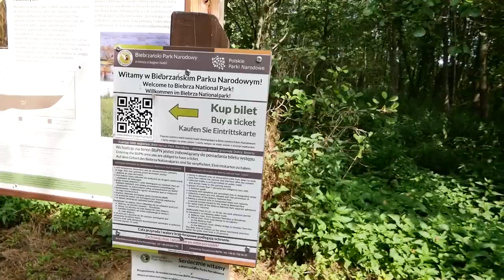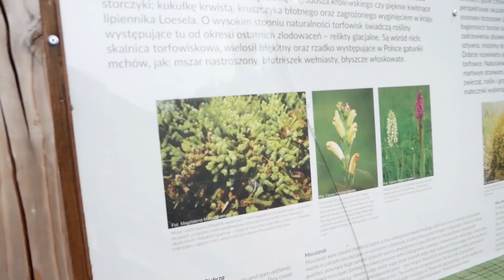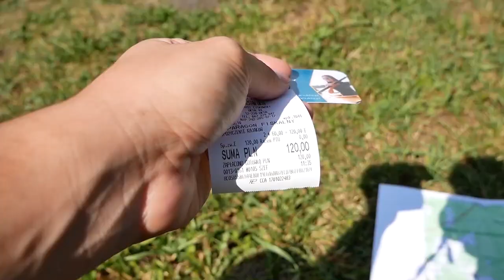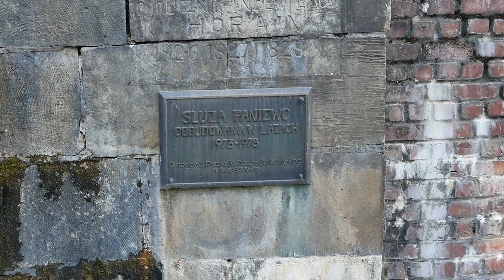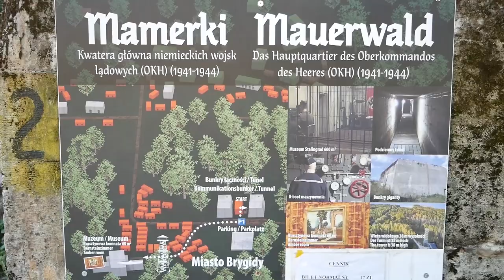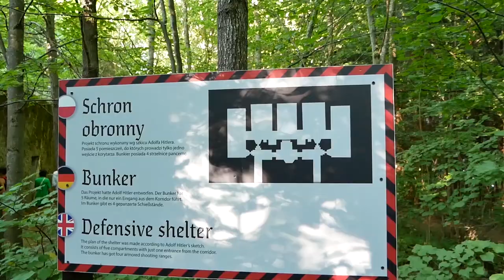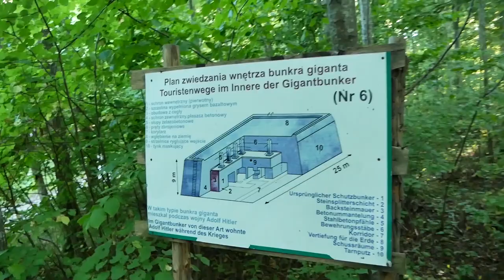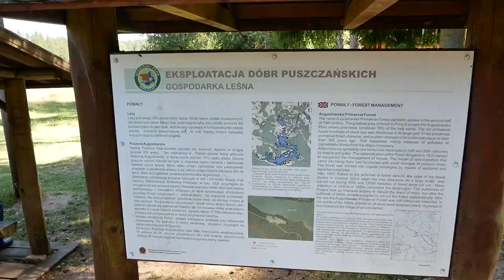Podlasie i Mazury - Nieznane i Znane - czyli jak wyjechać i nie siedzieć minuty :) Vlog Podróżniczy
🔥Jeśli spodobał Ci się film i zainspirował do działania, to nie zapomnij dać łapki w górę i zostawić suba🔥
🔥Zapraszam na Funpage na Facebooku - tam skontaktujesz się ze mną!

 ♦Lubię podróżować, zwłaszcza po Polsce. W tym filmie "dokumentalnym" zobaczysz jak pojechać na Podlasie i Mazury,  i nie siedzieć minuty. Zamiast pić ciepłe piwo i jeść starą rybę ze smażalni wsiadaj w samochód i zwiedzaj piękne i ciekawe miejsca zaprezentowane w tym filmie, wraz z rodziną.
Zapraszam.

Muzyka użyta w filmie min:
-Музыка из к/ф "Джентльмены удачи"